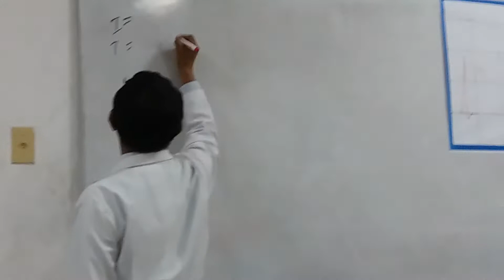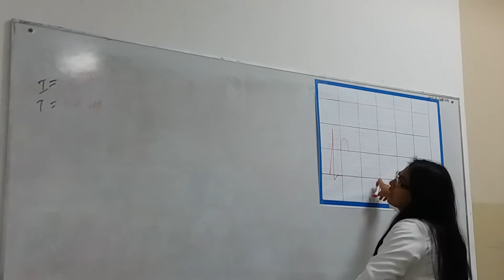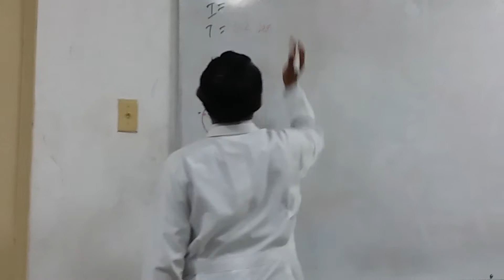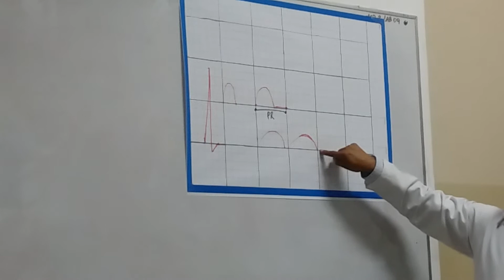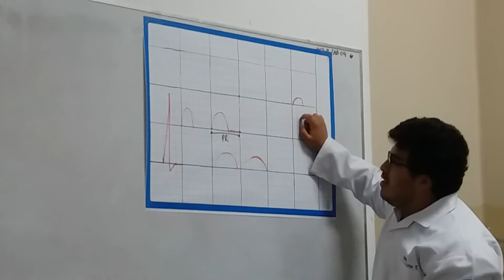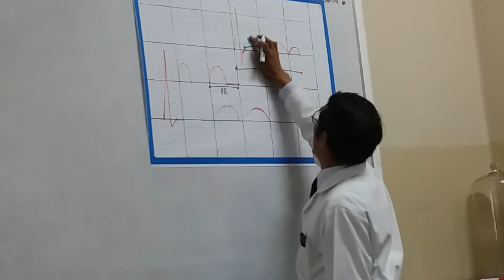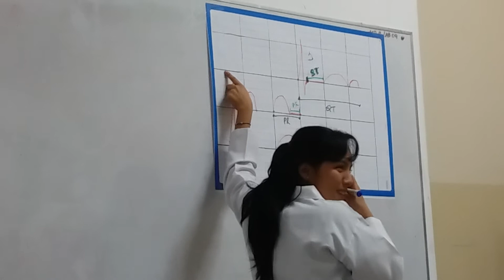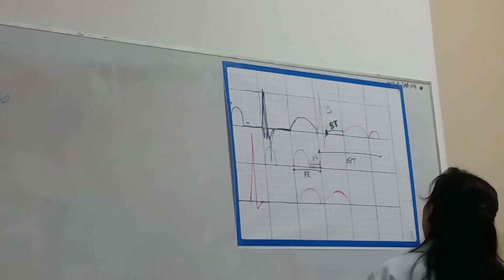Ekg (frecuencia cardiaca, eje cardíaco )(1)